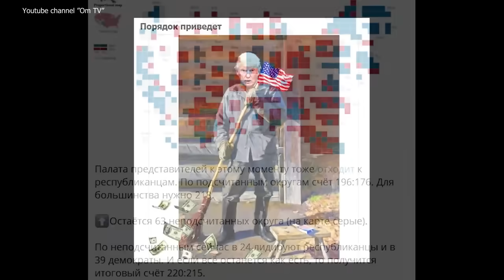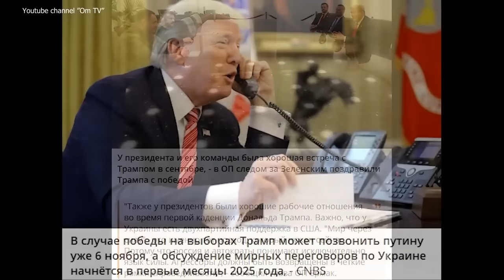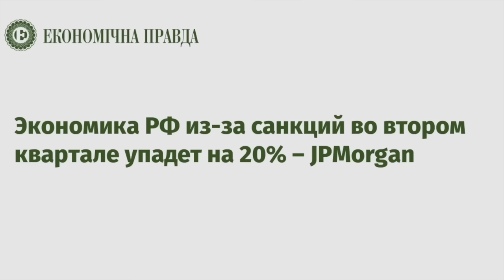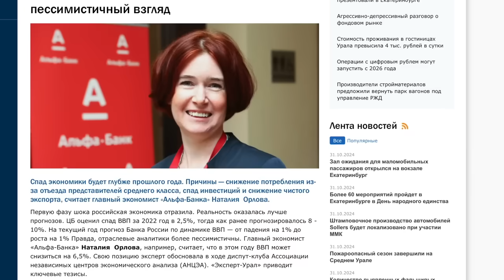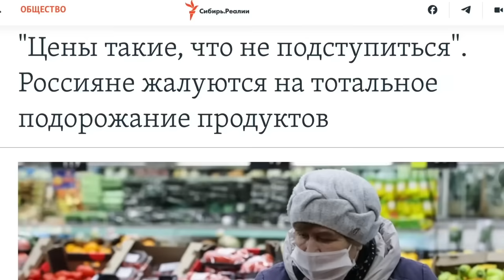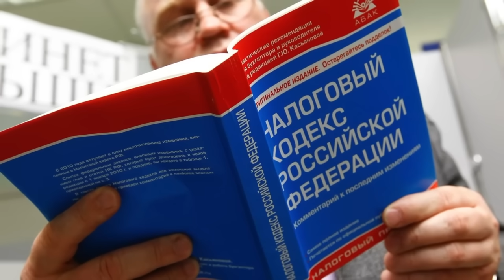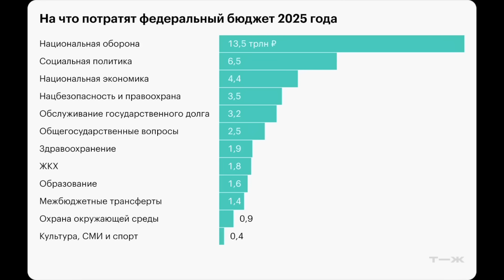На болотах ноют, что Трамп еще хуже Байдена!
Трампу вряд ли дадут возможность играть с зажигалкой. Трамп непредсказуем, но решителен. Мир получил в качестве очередного американского президента — кота в мешке.

Підтримайте наших військових кореспондентів, які щодня ризикують своїм життям на фронті👇
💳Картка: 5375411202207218